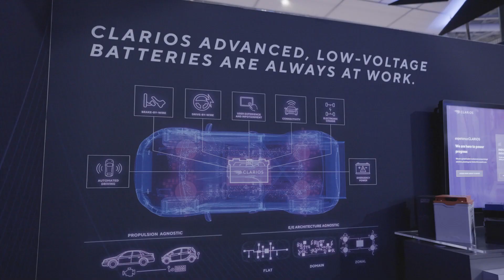Clarios Leadership on the Future of the Automotive Industry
The changes occurring within the automotive industry go well beyond the sculpted sheet metal surface. Many believe vehicles will evolve more in the next 10 years than over the past century. The reasons are clear: drivers across the globe demand their new vehicles to be smarter, safer, more connected, more comfortable, more immersive and more sustainable. Electrification, Digitalization and Circularity are the path.

Discover how these trends are molding the future of the automotive industry